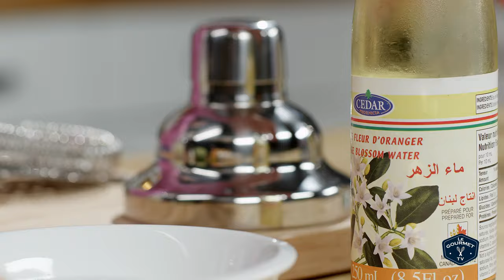🔞 Ramos Gin Fizz Cocktail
This is a cocktail with a rich silky texture thanks to the cream and egg white.  A classic that everyone should try... yet many people shy away from it. Some because of the uncooked egg white - to that we say PFFT! Others are intimidated by the lengthy shake they think it requires; yeah not really. The key is to shake twice; one dry shake with the spring from a Hawthorne strainer - this gets the cocktail really frothy, really quickly. Then a traditional wet shake with ice to cool it down and continue frothing.
Even if this cocktail takes extra time and effort; it's worth it. Quality can't be rushed, so take your time and enjoy.

Ingredients:
2 oz Gin
.5 oz Heavy cream
1 oz Fresh lemon juice
.5 oz Fresh lime juice
1 tsp Sugar
3 Dashes orange flower water
1 Fresh egg white
Club soda
Garnish: citrus wheel
Glass: Collins

Method:
Add all the ingredients except the club soda to a shaker and throw in the spring from your Hawthorne strainer.
Give it a vigorous 'Dry' shake until the drink is white and smooth.
Remove the spring, add ice, and again shake until chilled whit and smooth.
Strain into a Collins glass and top with cold club soda.
Garnish with a citrus wheel

Glen & Friends Cooking Glen And Friends Cooking